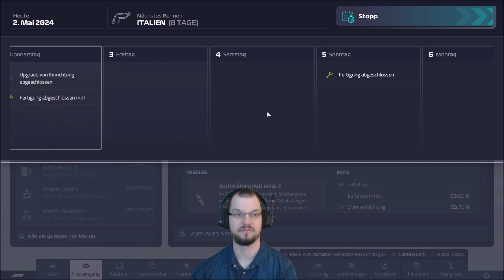Wer holt DIE ERSTEN PUNKTE? | F1 Manager 23 Haas Karriere #20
Wir beginnen die zweite Saison im F1 Manager mit dem Team Haas. Let's Play F1 Manager 2023. Unser neues Fahrer-Lineup: Antonio Giovinazzi, Liam Lawson und Sophia Flörsch.